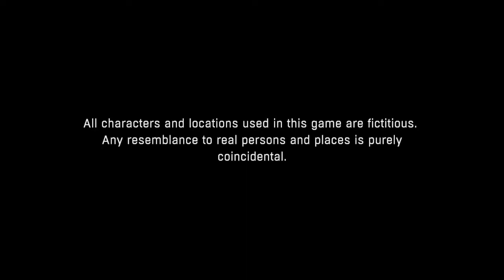Jaffar | Dying light | Main Campaign: Part 9